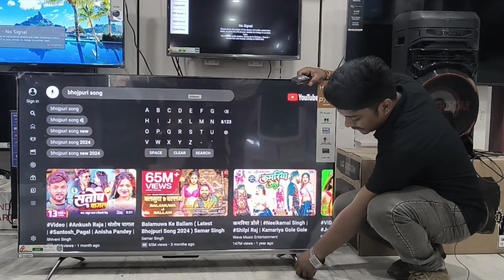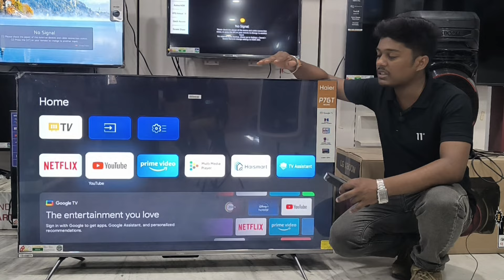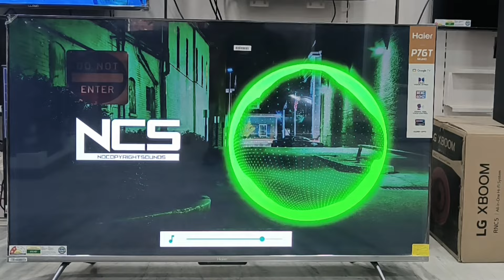BEST HQLED🔥 4K HDR🔥 GOOGLE TV लेना हैं तो FULL INFORMATION| 55P7GT //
HELLO FRIENDS AAP SABHI KA TECH REVIEW YOUTUBE CHANNEL PE WELCOME HAI 🙏

:TO AAJ HAM AAP SABHI KO EK BEST HQLED haier  google TV IN INDIA FULL JANKARI DENE WALE HAI TO AAP APNE LIYE EK BEST smart TV PURCHASE KARNA CHAHTE HAI TO VIDEO PURA DEKHE JIS SE AAP APNE LIYE BEST 4k tv  PURCHASE KARE //

*purchase link -👇👇👇👇👇👇📩

REFRIGERATOR PURCHASE LINKS-👇
1.lg new 2024 5 star refrigerator purchase 🔗

6.samsung best 215 liters 2024 refrigerator purchase

9. refrigerator 2024 best purchase links in India

10.samsung best DIGI-TOUCH COOL 5IN1 REFRIGERATOR purchase

55s8gt,55p7gt,
55 inch tv,4k tv 55 inch,
haier 55p7gt,
haier hqled 55,
qled tv 55 inch,
haier tv 55p7gt,